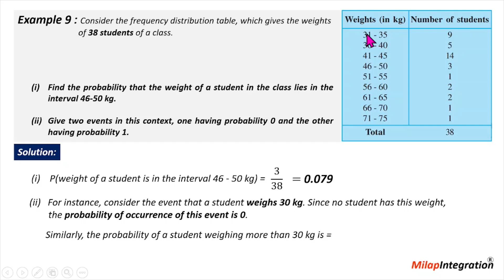Mastering Probability: Ex. 9 Chapter 15 | CBSE NCERT Maths Class 9 | MilapIntegration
Example 9: Consider the frequency distribution table, which gives the weights of 38 students of a class. (i) Find the probability that the weight of a student in the class lies in the interval 46-50 kg. (ii) Give two events in this context, one having probability 0 and the other having probability 1.
CBSE NCERT Math's Class 9 Chapter 15 Probability From MilapIntegration